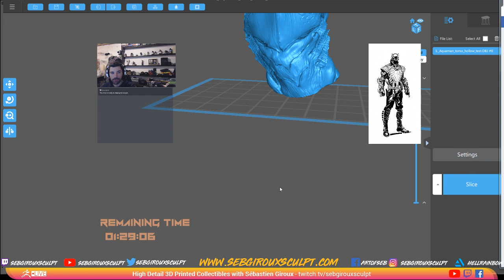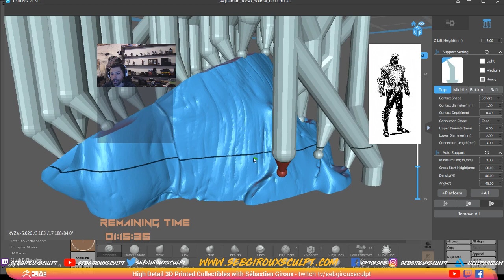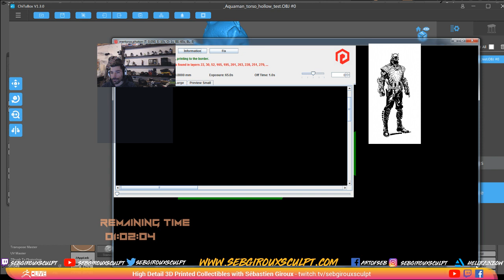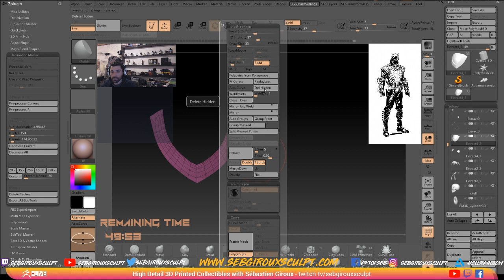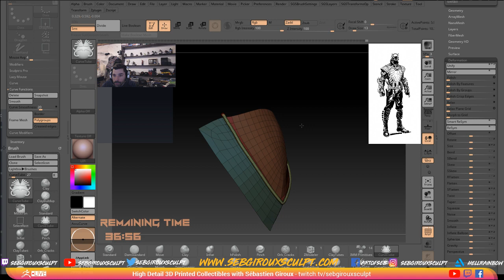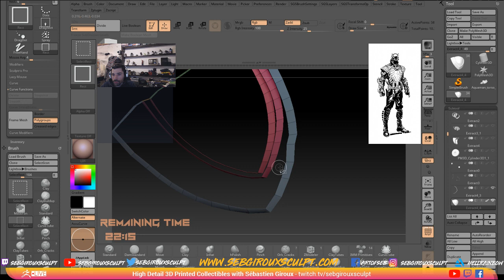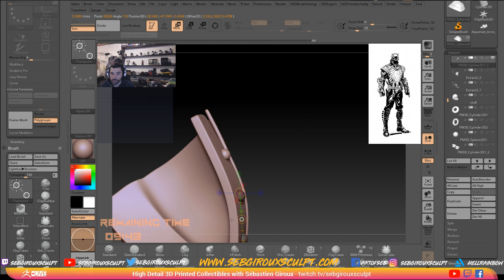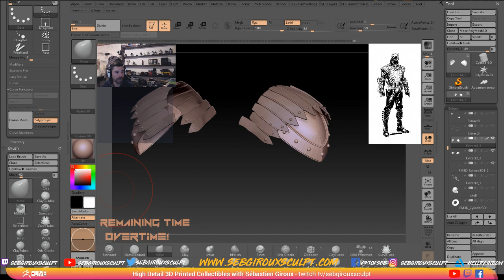High Detail 3D Printed Collectibles with Sébastien Giroux - Episode 29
Sébastien covers how to prep your sculpt for 3d printing and jumps back into ZBrush for some more designing in this episode! Catch the live stream to ask questions or to just hang out!